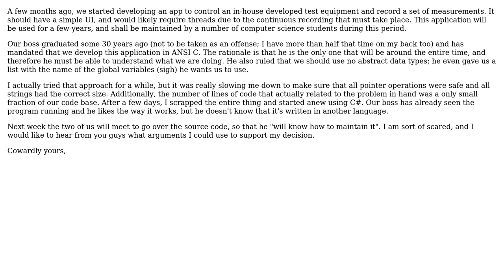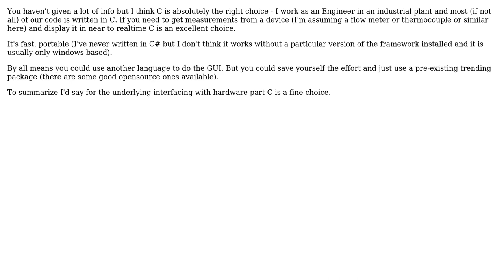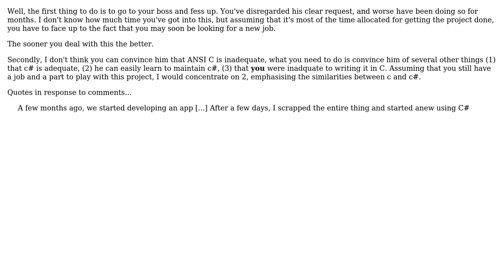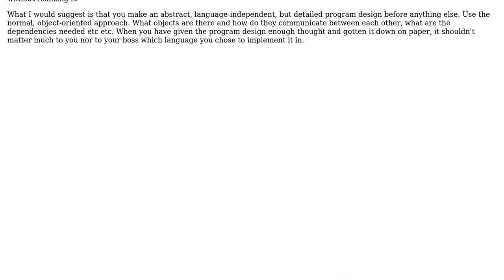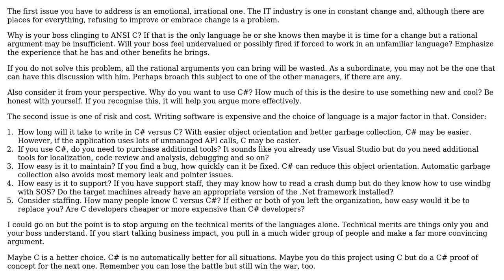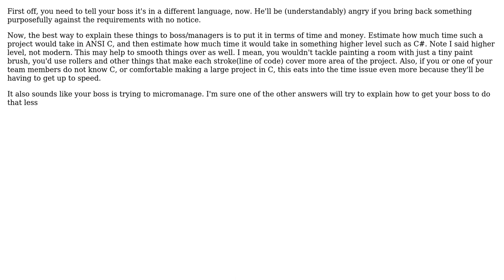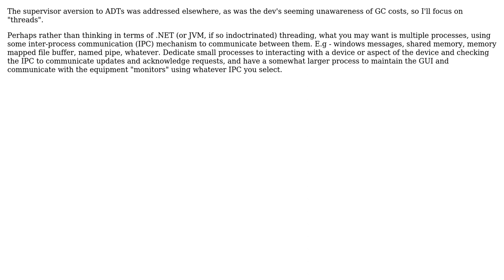Software Engineering: How can I convince my boss that ANSI C is inadequate for our new project?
With thanks & praise to God, and with thanks to the many people who have made this project possible! | Content (except music & images) licensed under CC BY-SA | Music | Images & others | With thanks to user superM user Roboprog user rick user Matt user Matthew Flynn user JohnB user jmoreno user Gumpy Gus user gnat user Earlz user BOC user akton and the Stack Exchange Network Trademarks are property of their respective owners. You are responsible for your own actions.